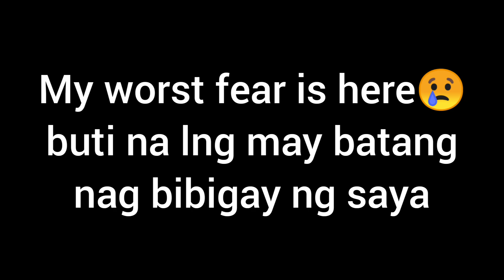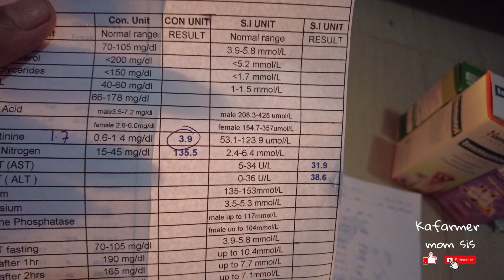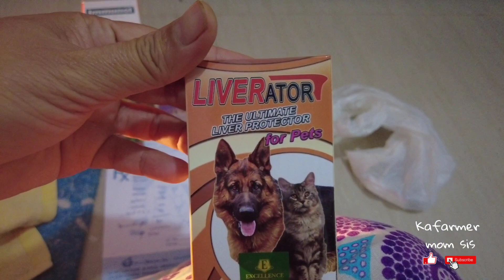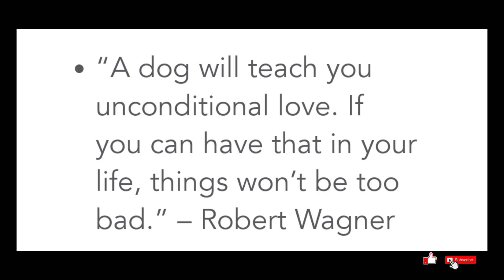Pinakatakot kong sakit andito na naman, ilalaban ko to ulit please help me pray 🙏.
My pet is my love, happiness and life.
THANKS IKSON FOR FREE MUSIC